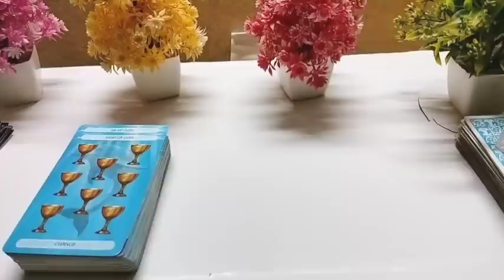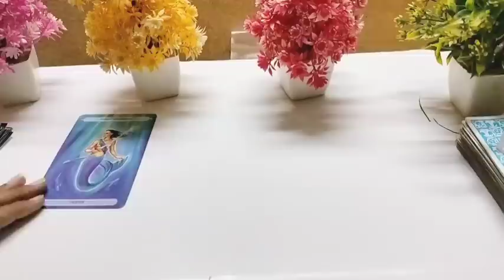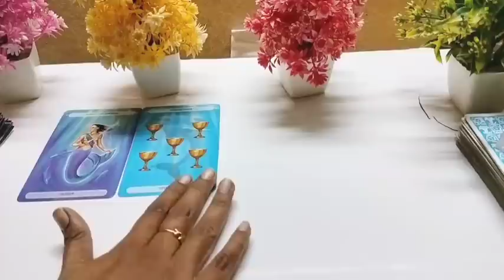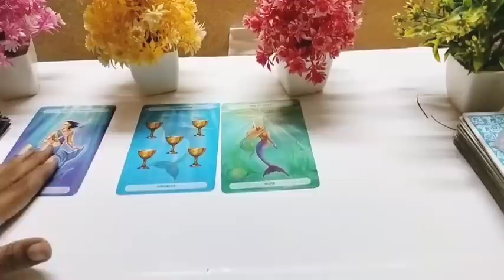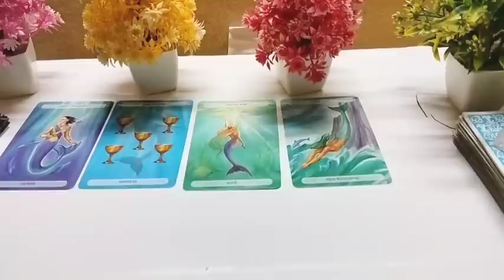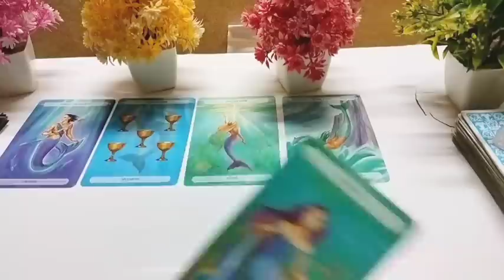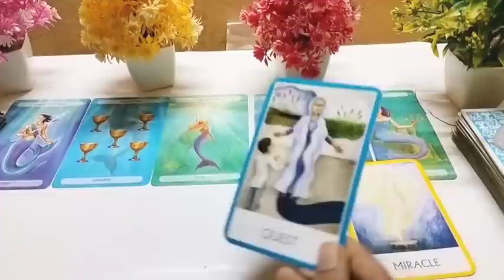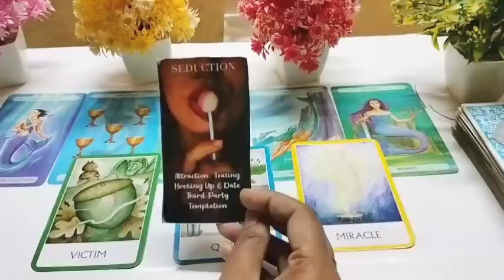और 12 घंटे💛 current feeling tarot Hindi 💕 current feeling tarot 💖 tarot card reading in Hindi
🙏JAI BHOLENATH 🙏

♥️ SUBHASMITA💚

SECOND CHANNEL

@1111 Tarot

note-